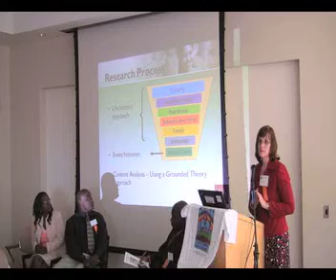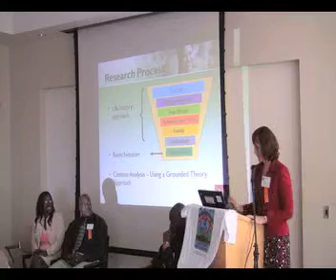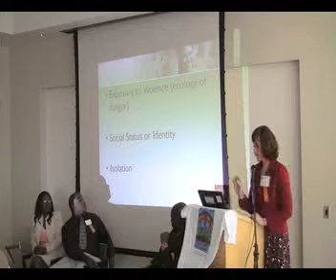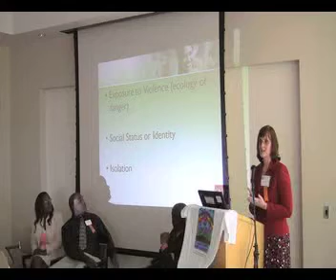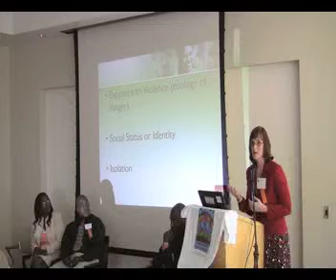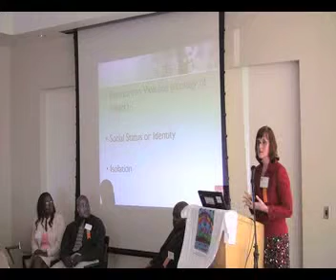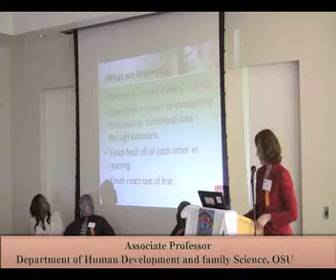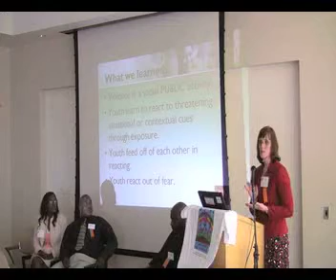Urban Youth Violence part 2.mp4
Understanding and Preventing Urban Youth Violence. In this session, Dr. Deanna Wilkinson reports on new findings from her recently completed National Institute of Justice study on event dynamics and the role of third parties in urban youth violence. She talks about three main themes: exposure to violence, identity/status, and isolation. Her research is based on in-depth interviews with 416 violent offenders from two disadvantaged neighborhoods in NYC. She joined on the panel by Steve Curl, regional director of the Ohio Department of Youth service parole authority, Jason Jenkins recruits African American mentors for Big Brothers/Big Sisters, Derrick Russell former gang leader and founder of the LIsten Good Youth; and Tamara Fournier, author and program director at Trinity Baptist Church in Columbus, Ohio.